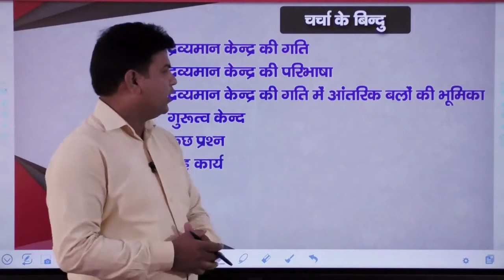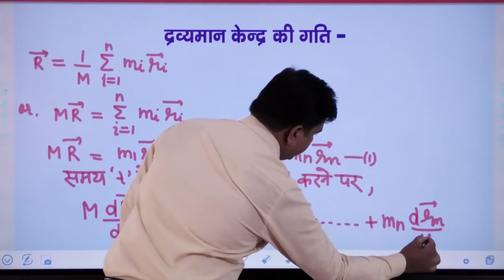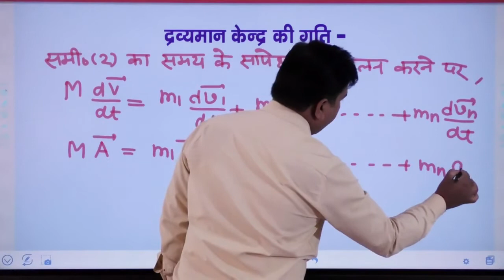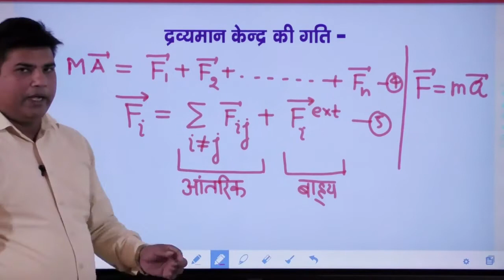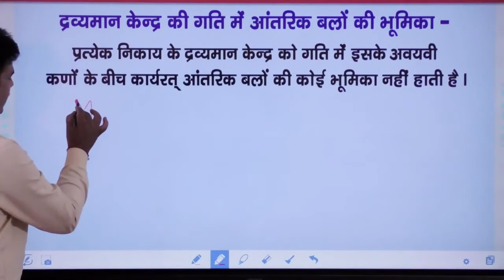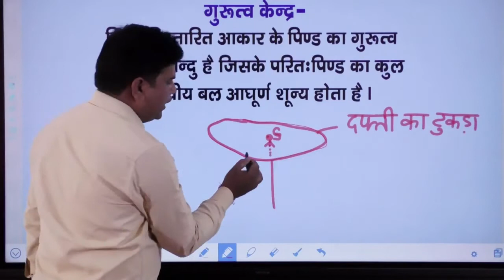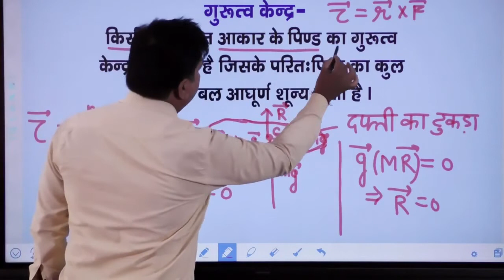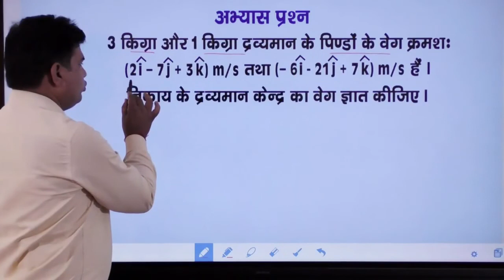Physics-Class 11-कणों के निकाय तथा घूणीगति (भाग-3)